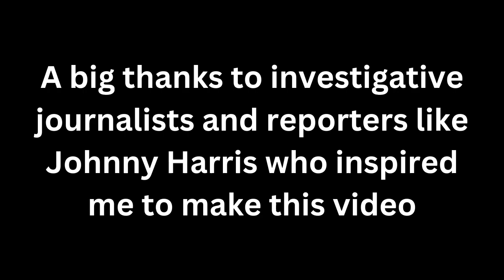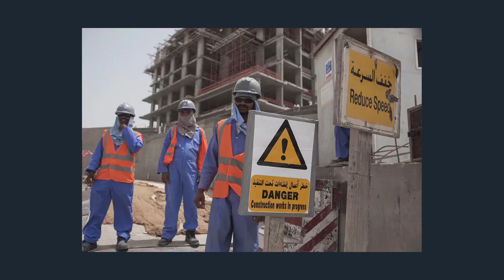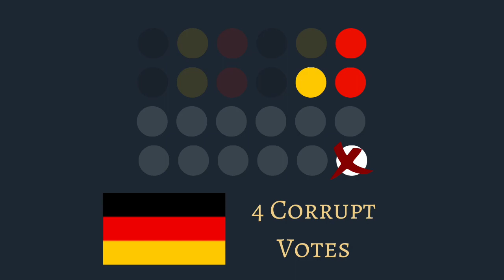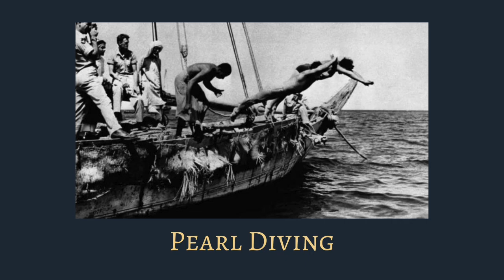Ep. 24 | Why We Cannot Forget The 2022 Qatar World Cup | The Take With Krishna Mano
Sure, we all enjoyed the 2022 World Cup, one of the most entertaining sports tournament of the century. But, the story behind how Qatar got this opportunity in the first place and how they managed to become a utopian example for development plans is even more intriguing and, for those of you who have conscience, disgusting. 12 years of hard labor, human rights violations, and modern-day slavery just for 29 days of matches that are insignificant in the long-term; was it really worth it?